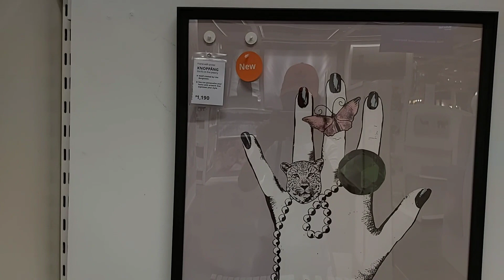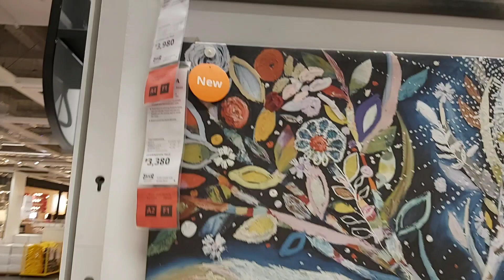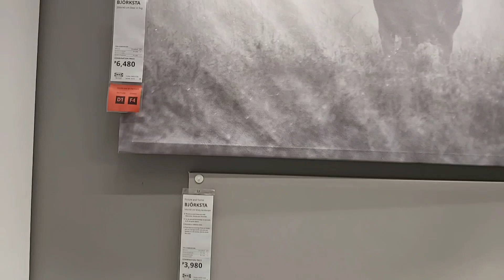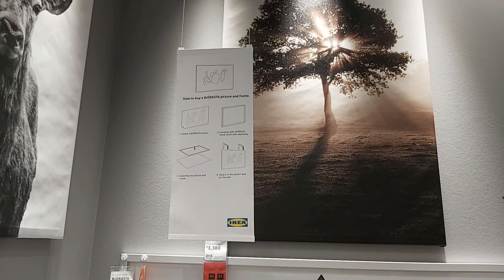IKEA PART2//WALL ART,CENTER OR SIDE TABLE AT MIRROR ALL IN ONE STORE/Honeyjen